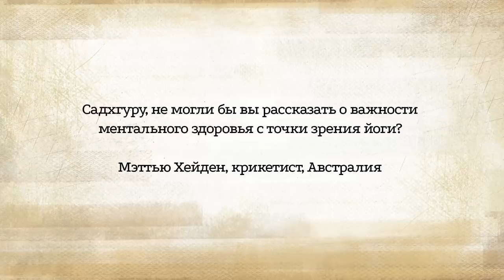Как стать по-настоящему здоровым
Если человек здоров физически, достаточно ли этого, чтобы прожить жизнь на полную? Или мы все же что-то упускаем? Садхгуру рассказывает о том, как с помощью йоги можно достичь идеального здоровья на всех уровнях.

Онлайн-программа «Внутренняя инженерия» бесплатна для медицинских работников и предлагается для всех остальных по новой сниженной стоимости, с дополнительной скидкой 50% до 5 июля. Это предложение от Садхгуру и фонда «Иша» в это непростое время.